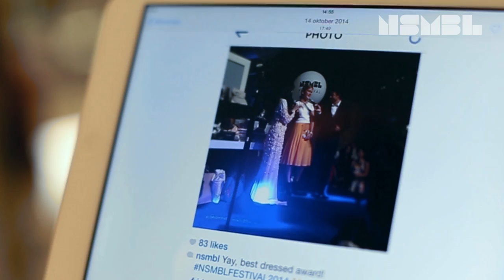Vlog: Dit zijn dé schoenentrends voor het komende seizoen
Wat gebeurt er als je in dé designerschoenenwinkel van Nederland - zonder beperkingen - je ultieme designerschoenen mag uitkiezen? Sophie, winnaar van de Best Dressed Award tijdens het NSMBL Festival, mocht dit doen en koos voor een prachtpaar! Welke ze heeft gekozen? En wat de trends voor dit jaar zijn? Je ziet het in bovenstaande video.

De nieuwste schoenen van het seizoen bekijken?

Dit is geen gesponsorde video